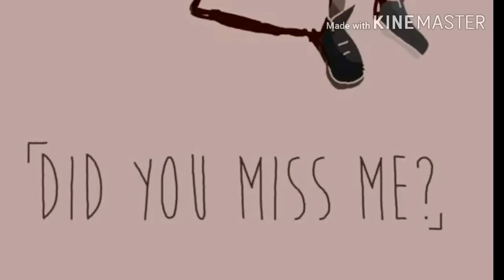BillDip ~ Tag you're it~~!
Hey guys! Another Melanie Martinez song video! What can I say~? I love my Queen! Her songs are everything! Their perfect!

The song is Tag you're it by Melanie Martinez! All I did was speed it up and pitch it down!

If you are a owner of one of the pictures and you want me to give you credit then just tell me and I'll gladly acknowledge you in the description of the video :)!